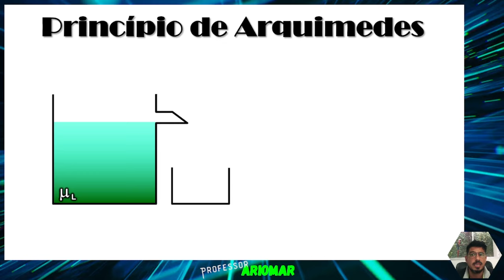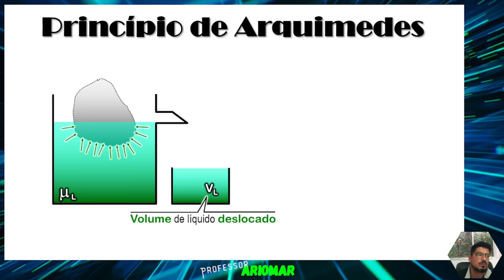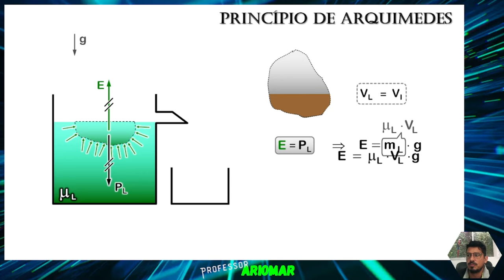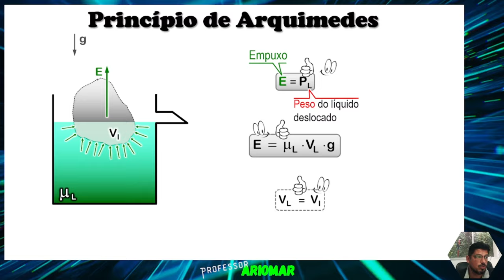Princípio de Arquimedes (EMPUXO) - Aula 05 - Hidrostática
Aula 05 de Hidrostática
Tema: Princípio de Arquimedes (EMPUXO)